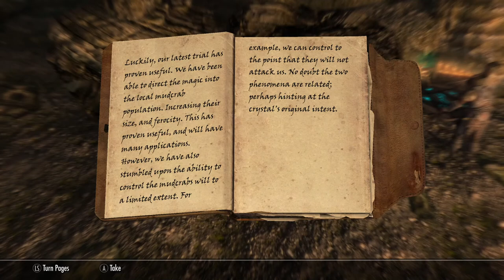Skyrim SE [Modded Vampire] Falskaar: The Deadliest Catch (The Final Crystal Fragment) Ep.131